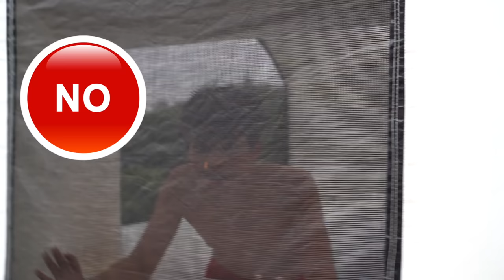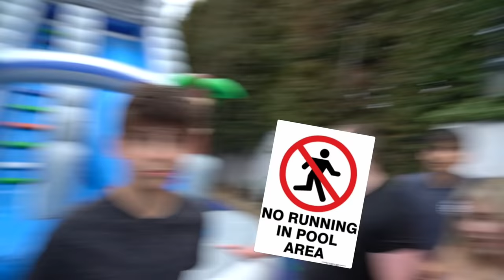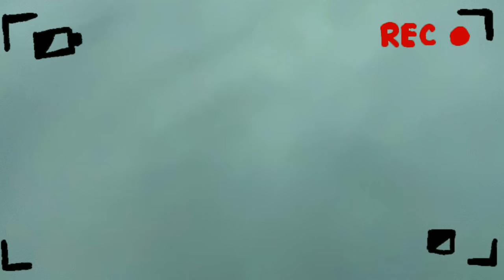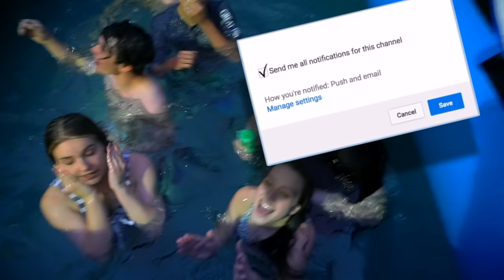TURNING MY BACKYARD INTO A WATERPARK!!💦 | Piper Rockelle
Shalom bbys it’s Piper Rockelle! Hope your day is great but better watching turning my backyard into a waterpark!! This fun summer challenge was so much fun for me and the squad. I surprised the squad and my boyfriend (Lev Cameron) with an at home water park in my backyard! You won’t believe their reactions! We had so much fun for 24 hours! There was so much to do! We had not 1, not 2, but 4 giant water slides and 2 slip and slides that we turned into our own obstacle course!! Who do you think had the fastest time? Who had to leave the water park early? Comment in the chat which slide was your favorite!!!